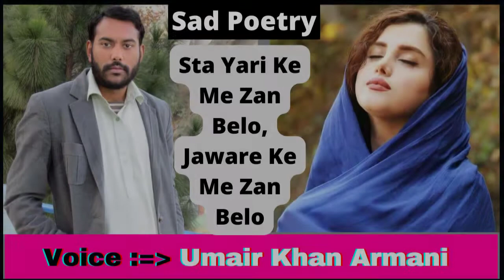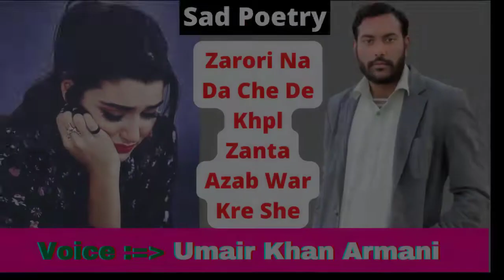Tata Che Sok Ghore Ashna Pa Tamasha Odre Ge || Heart Touching Pashto Sad Poetry || Umair Khan Armani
𝗔𝗯𝗼𝘂𝘁 𝘁𝗵𝗶𝘀 𝘃𝗶𝗱𝗲𝗼 :

Voice : Umair Khan Armani
Poetry:  Shahid Ali Shahdab

Tata Che Sok Ghore Ashna Pa Tamasha Odre Ge...  (2)
Gota Pa Khola Darta Heran Khalak Pakha Odre Ge

Zama Da Meni Pa Kato Pasey Ba Zan O Wajne. (2)
Che Sepline Zama Da Qabar Pa Senah Odre Ge..

Cha Che Za Qatal Kram Agha Ta sam Heran Heran Yam (2)
Agha Sare Mee Janaza Ke Pa Manza Odre Ge.

Zamongo Da Zerono Korake Sta Nazarono Mat Kral..  (2)
Che Sta Nazar We Da Zera Kor Ba Zamong Sa Odre Ge

Dasi Sok Neshta Che Me Jawand Beya Barbad Kre.. (2)
Lag Shan Ka Rajama Da Jawand Ghoga Dar Sa Odre Ge

Da Jewand Ghamona Me Tola Wors Da Zera Okhre... (2)
Da Shepy Da Yar Ghamona Zera Ta Sam Dama Odre Ge

Tata Che Sok Ghore Ashna Pa Tamasha Odre Ge...

Zama Da Meni Pa Kato Pasey Ba Zan O Wajne.

𝗢𝘂𝗿 𝗖𝗵𝗮𝗻𝗻𝗲𝗹𝘀

                  __/ 𝗟𝗜𝗡𝗞𝗦 \__

International Scholarship

Informative videos